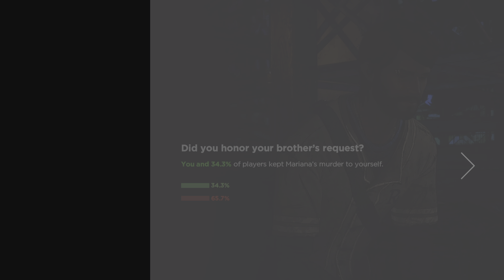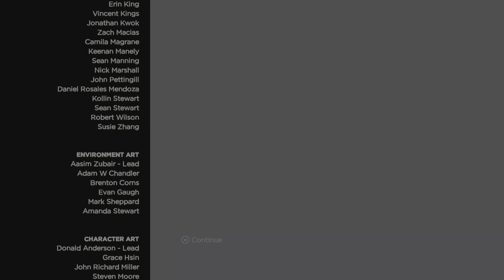The Walking Dead: The Telltale Definitive Series_20241003222900